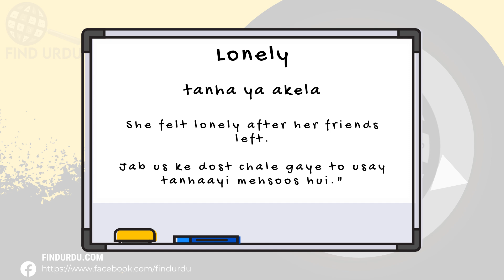Lonely Meaning in Urdu |'Lonely Ka Kia Matlab Hota Hai'| Urdu/Hindi Explanation Included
In this video, we will delve into the meaning of the word "Lonely" in Urdu. We will explore the different ways in which the word is used, and what it means to be truly Lonely. From its origins to its usage, we will cover the many nuances of the word "Lonely." Whether you're a native Urdu speaker or simply looking to improve your English language skills, this video is perfect for you! So be sure to watch to learn more about the meaning of "Lonely" in Urdu.